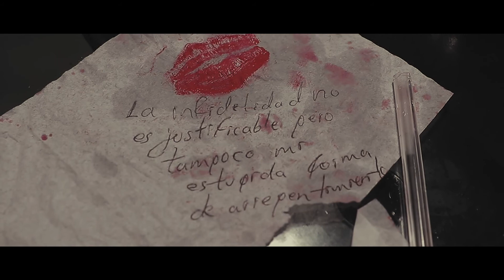Polos Opuestos -Cortometraje By Maicol Valencia (Mavaprods)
Este es un cortometraje en el que vemos la perspectiva  del hombre y la mujer ante una infidelidad, esto es ficción por lo que de la misma manera es como debe tomarse y no como hechos basados en la realidad, este cortometraje es con el fin de entretener y no de documentar una realidad ni de impulsar a que se repitan los hechos aquí mostrados en su vida cotidiana.

Próximamente Mavaprods y su equipo estará trabajando en más proyectos los cuales se publicarán en este canal, de igual manera los invito a que se suscriban para que no se pierdan de lo nuevo, de lo local y de la pasión por el septimo arte, muchas gracias a todo el equipo que hizo parte de este proyecto y a todos aquellos que apoyan a difundir nuestro trabajo.

Director: Maicol Valencia
Productor: Juan Esteban Buitrago

CREDITOS A LAS MELODIAS USADAS:
Where are you - Frank Sinatra
That's life - Frank  Sinatra
Obsesión - Alfredo de Ángelis, Juan Carlos Godoy
Psycho (A Narrative for Orchestra) (Excerpt)